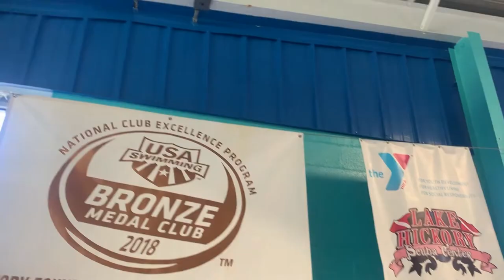2019 Caleb Benfield Challange Never Forgotten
2019 Caleb Benfield Challange Never Forgotten

A huge shout out to all the Public Safety Departments that helped out during this great event.  Members of North Carolina Highway Patrol, Alexander County Sheriff's Office, Champion Fire Department, Catawba Fire Department, Bethlehem Fire and Rescue, and Instructors / Divemasters / Public Safety Divers from Lake Hickory Scuba all came together to support the Benfield Family, and to teach these young Jr. Firemen in the ways of Scuba Diving. Rest easy Caleb, you will never be forgotten.